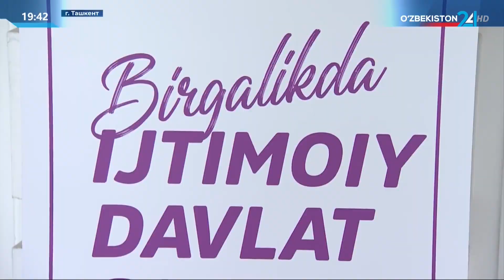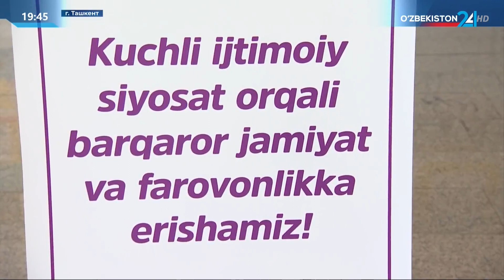Встреча кандидата в Президенты от НДПУ с избирателями г. Ташкента